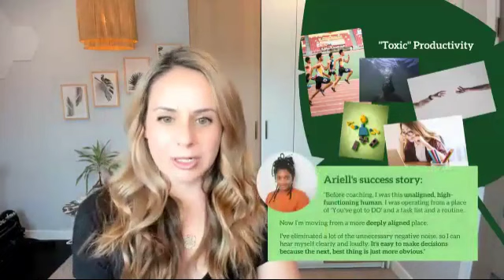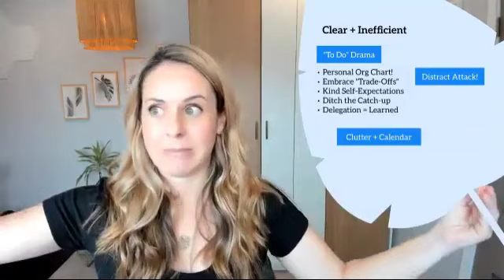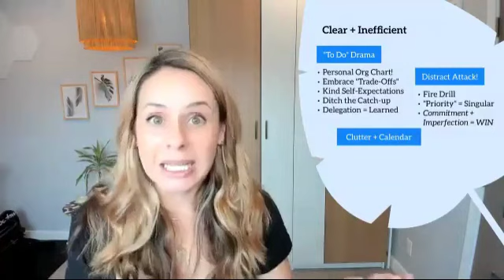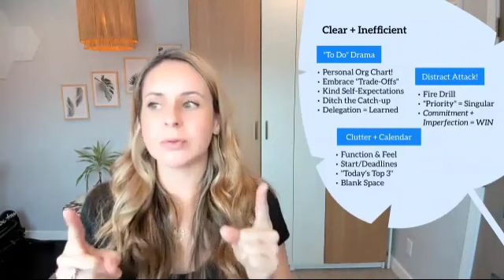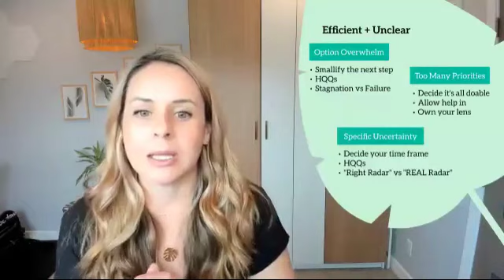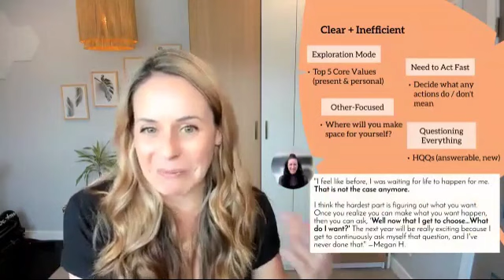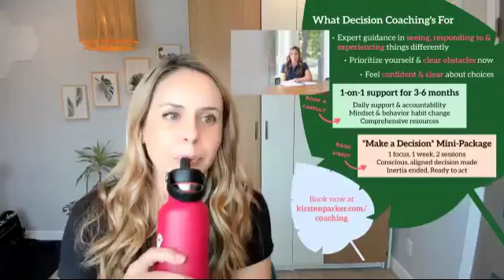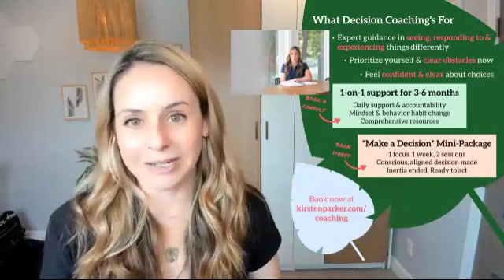*Get Shit Done* Decision-Making Workshop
Here's a breakdown of specific solutions to specific productivity problems, so you can have more clarity, be more efficient, and get more (better stuff) done!

0:00 Habit Assessment
4:31 Locate Yourself on the Grid
9:21 "To Do" Drama
16:57 Dealing w/Distractions
21:54 Clutter Anxiety
30:27 Option Overwhelm
34:54 Too Many Priorities
37:48 Uncertainty
40:24 When You're Unclear & Inefficient
45:05 How to Follow-Through
52:58 Live Coaching!